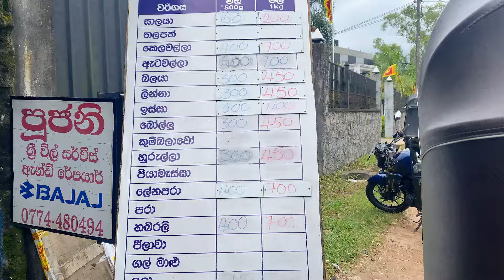මැරිලා ආයෙත් ආව අපේ ටිකීයා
අපේ ටිකියාගේ කතාව ඔයාලා දන්නෑනේ. අද වීඩියෝ එක ඒ ගැන. ඒ වගේම අපේ පෝරිසාදයෝ දෙන්නවත් නෑව්වා. ඊට පස්සේ @thilininimeshi එක්ක පාක් ගියා.. ඉතින් බලන්නකෝ අද වුන දේවල්..